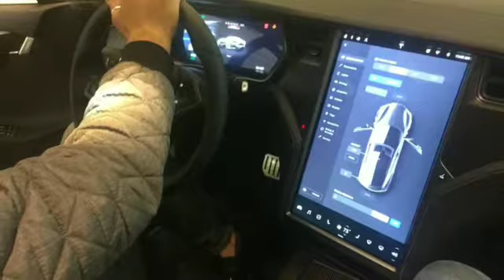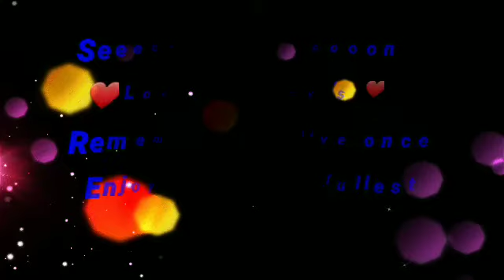Great time with family and friends